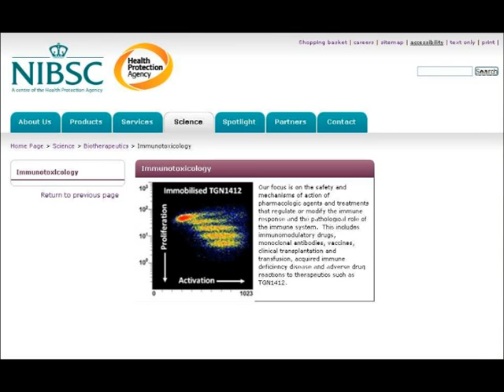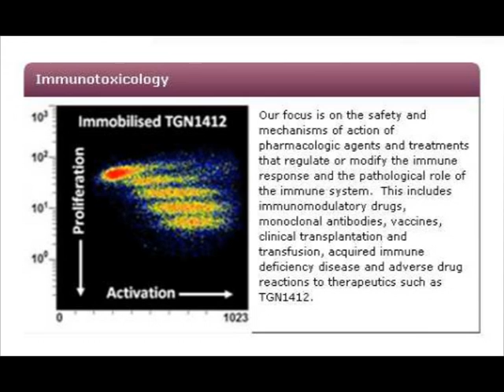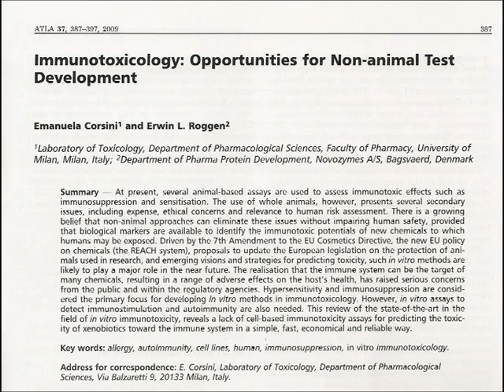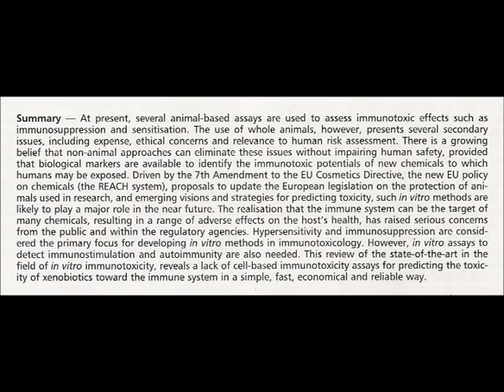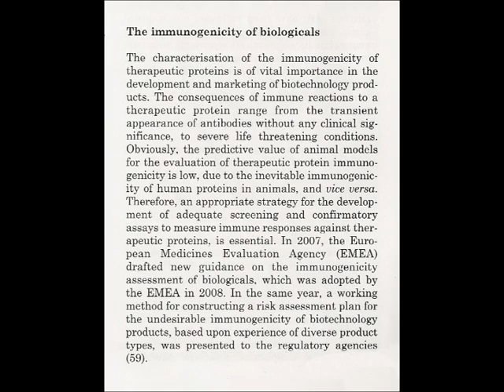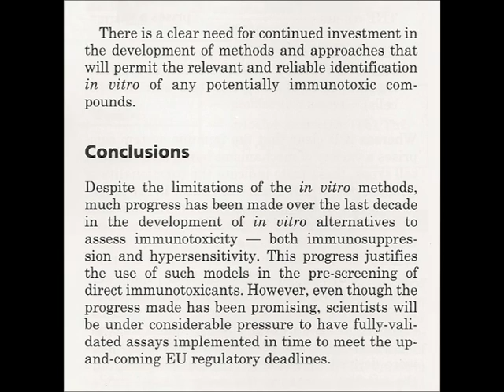Toxicity Tests (Pt 17) - Immunotoxicology and NIBS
In this episode the National Institute of Biologicals and Control is introduced.  We then look at an academic paper called 'Immunotoxicology : Opportunities for Non-animal Test Development'.